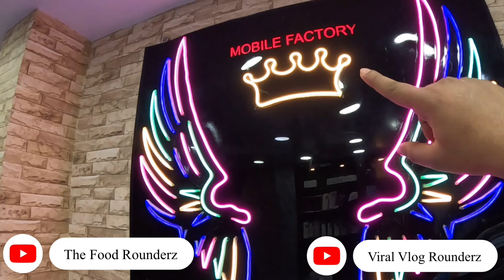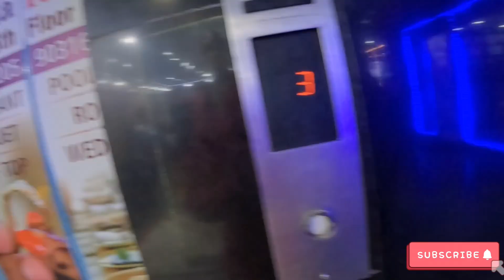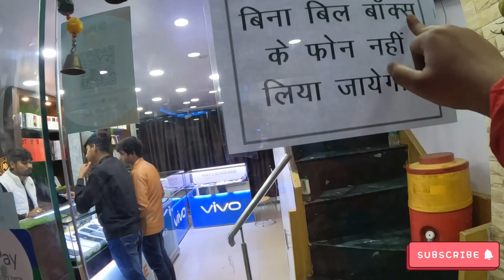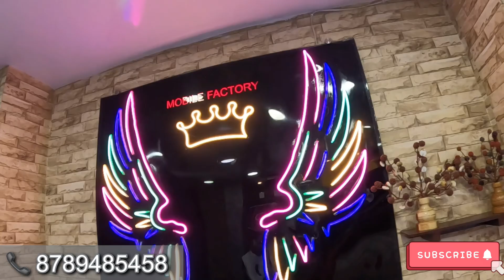सबसे सस्ता Phone 😱मात्र ₹1,500 से शुरू | 26 January🇮🇳|CHEAPEST SECOND HAND MOBILE MARKET IN PATNA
Hello Guyz

सबसे सस्ता Phone 😱26 January🇮🇳Special🔥| USED PHONE |CHEAPEST SECOND HAND MOBILE MARKET IN PATNA

सबसे सस्ता फ़ोन 🔥 हर बजट मे | ₹1500 ₹2000 मे भी सस्ता फ़ोन | Cheapest Mobile Market in Patna

अच्छा और बहुत सस्ता Deal 🔥| Price Drop 😱 | USED PHONE |CHEAPEST SECOND HAND MOBILE MARKET IN PATNA

Factory box new year offer
Factory box 2021
Sasta Sasta phone Patna bihar
Sasta phone
Sasta cheapest mobile shop in Patna

Address :  Mobile Factory  , Shop Number-114 Fraser Road  Patna .V2 Mall Opp Budhha Park , Near Patna Junction

इतना बड़ा और सस्ता Offer🔥| Cash On Delivery All India | CHEAPEST SECOND HAND MOBILE MARKET IN PATNA

1. Second hand mobile in Patna
2. Second Hand Mobile Bazar Patna
3. Mobile Market Patna
4. Phone Market Patna Bihar
5. Fone bazar bihar Patna 2021
6. Cheapest mobile market
7. Indian Mobile Bazar
8. Budget Mobile Patna
9. Budget Second Hand Mobile Bazar
10. Second Hand Mobile in Patna 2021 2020
11. Patna Second Hand Mobile Market
12. Mobile ka market Patna 2021
13. second hand mobile Patna
14. Patna second hand mobile
15. New mobile video Patna second hand
16. Used mobile for sale in Patna 2021
17. Phone Hub in Patna Bihar
18. Phone ka dukan Patna me
19. Bihar ka sabse Sasta mobile market
20 Second Hand Mobile in Patna